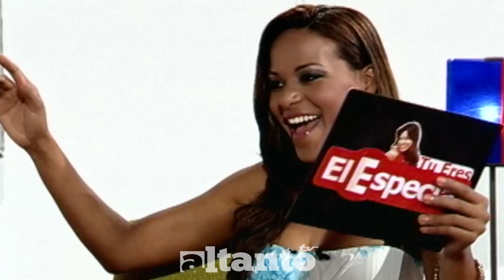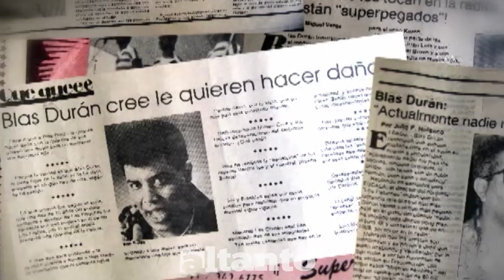Blas Duran dice que la bachata es de Puerto Rico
Blas Durán (nacido el 3 de septiembre de 1949 en Nagua) es un bachatero y merenguero dominicano. Durán fue muy popular en las década de los 80 y parte de los 90 con su agrupación Blas Durán y Sus Peluches.

Durán popularizó canciones como Tiene Mucho Tó, La Arepa, Consejo a las Mujeres, El Palito, El Gago, entre otros.

La música de Durán fue muy criticada y censurada en la República Dominicana debido a la alta carga de alusión sexual y picarezca, pero aunque tuvo escasa presencia en la radio dominicana, tuvo mucha aceptación popular por su sentido cómico y alegre (Muy típico del dominicano), y la calidad de sus presentaciones en vivo. . - Basado en el uso del "Doble Sentido", Durán se cuidó de no caer en lo inaceptablemente vulgar, yendo sus letras de lo cómico y picarezco (El Hueso, El Total, El Gago Plebe, El Piogán)... a lo Romántico (Que Bien Lo Hiciste, A Ti No Te Quiero, Clavelito) y finalmente a lo Social (Como Quiera Estamos Perdidos, Cosas de Mi Pueblo)

No te lo pierdas: "Alex Matos, habla del género urbano, Anthony Ríos y su nuevo álbum"